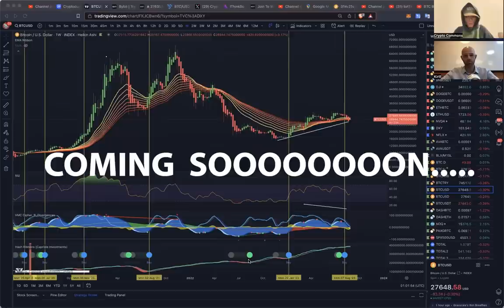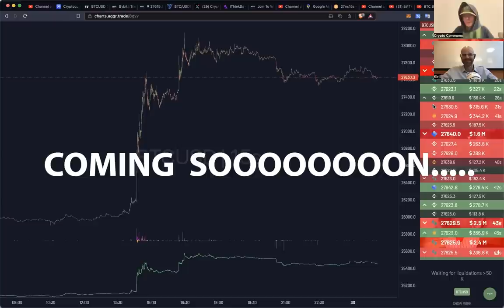Дебаты о дивергенциях с @CryptoHamster 📈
🗣 Канал КриптоХамстера: @CryptoHamster  👈

BTC: 1JcJgpSHbrRwgnvLeteXNfNXxLgpDuxyMP
ETH: 0xC8b0CF755bec8155D371676D77A579D7E15fd7eD
DASH: XuhZGGGezSEqnDq5ETBkiMc4ARfS6UxQAi
LTC: LfGpGJjkcrgZV12VNnQdEx79uHgeHSS8oG